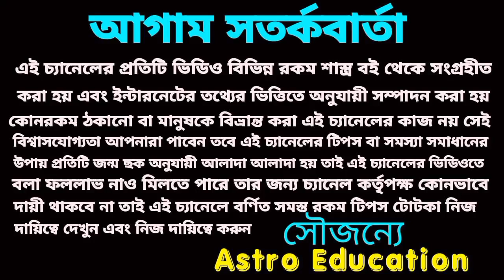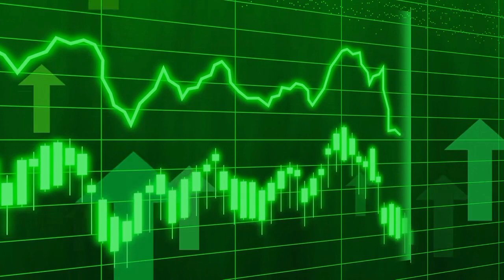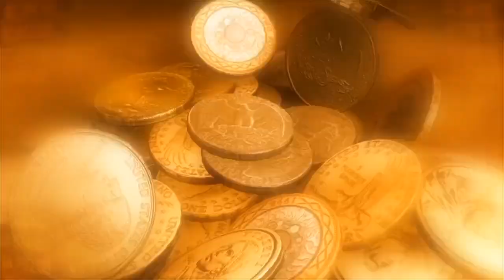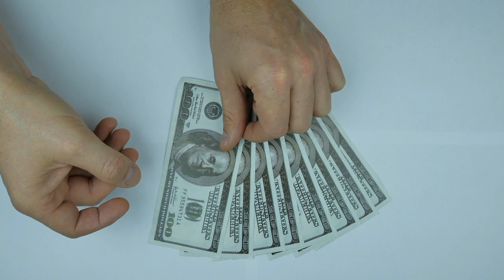301 বছর পর সিদ্ধিদাতা গণেশের আশীর্বাদ 5 রাশি সৌভাগ্যশালী ও মহাকোটিপতি!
301 বছর পর সিদ্ধিদাতা গণেশের আশীর্বাদ 5 রাশি সৌভাগ্যশালী ও মহাকোটিপতি!